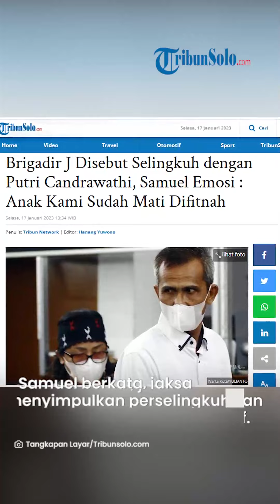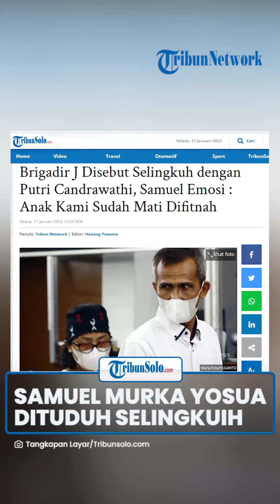Samuel Hutabarat Murka, Brigadir Yosua Dituding Selingkuh dengan Putri Candrawathi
TRIBUN-VIDEO.COM - Samuel Hutabarat, ayah almarhum Nofriansyah Yosua Hutabarat alias Brigadir J, merasa sakit hati dan kecewa.

Ia merasa emosi karena jaksa menyebut anaknya selingkuh dengan istri Ferdy Sambo, Putri Candrawathi.

"Hal ini (selingkuh) lah yang membuat kami sekeluarga, apalagi saya ayahnya almarhum Yosua merasa kecewa, merasa sakit hati," kata Samuel menanggapi ungkapan jaksa di program Sapa Indonesia Pagi Kompas TV, Selasa (17/1/2023).

"Mulai dari timbulnya kasus pembunuhan berencana ini sudah difitnah terus menerus," ujarnya.

"Semua terdakwa memfitnah anak kami, bahwa anak kami ini melakukan pelecehan, berubah lagi ke pemerkosaan, lagi pula dibanting, timbul sekarang keputusan jaksa dibilangnya lagi sudah menjadi perselingkuhan, jadi semua gerombolan di Jakarta sudah memfitnah anak kami yang sudah mati, ini yang sangat menyakitkan," kata Samuel dengan nada tinggi.

Dirinya kemudian Presiden Joko Widodo (Jokowi) dan Menteri Politik, Hukum, dan HAM (Menkopolhukam) Mahfud MD untuk menegakkan hukum di Indonesia, karena merasa anaknya yang sudah meninggal difitnah oleh terdakwa dan jaksa.

"Kami memohon kepada Pak Presiden, pak Mahfud MD agar hukum di negara ini ditegakkan, anak kami sudah mati, mulai dari terdakwa sampai jaksa memfitnah anak kami yang sudah mati!" kata Samuel.

Adapun kesimpulan soal perselingkuhan tersebut muncul ketika jaksa membacakan tuntutan terhadap terdakwa Ricky Rizal dan Kuat Ma'ruf, Senin (16/1/2022).

Samuel mengatakan, jaksa menyimpulkan terjadi perselingkuhan antara Brigadir J dengan Putri berdasarkan hasil uji poligraf atau lie detector (alat pendeteksi kebohongan).

"Itulah yang dikatakan oleh jaksa makannya menyimpulkan bahwa ada perselingkuhan, ini yang sangat menyakitkan kami," ujarnya.

Dirinya pun menyayangkan jaksa yang seolah-olah mengesampingkan kesaksian kekasih Brigadir J, Vera, yang mengaku menelepon korban pada bulan Juni 2022.

"Kesaksian Vera yang bertelepon di bulan 6 yang lalu tidak diperdalam, kalau dari sana diperdalam mungkin bisa terkuak semua penyebab terjadinya ini (pembunuhan Brigadir J -red)," kata Samuel.

Ia pun mengaku sakit hati karena sejak awal perkara pembunuhan Brigadir J itu selalu memojokkan anaknya.

"Mulai dari terjadinya perkara ini, bahwa anak kami sudah difitnah di Duren Tiga, kita tahu sudah di SP3 oleh Mabes Polri, difitnah lagi, timbul lagi ini kesimpulan bahwa ada pelecehan, inilah yang sangat menyakitkan bagi kami keluarga besar Hutabarat," ujarnya.

"Anak kami sudah mati masih difitnah lagi. Seolah-olah permasalahan ini ditumpahkan bagi anak kami almarhum," ujarnya.

Samuel berharap pengadilan memvonis Ferdy Sambo dengan hukuman maksimal dari Pasal 340 KUHP tentang pembunuhan berencana, yakni hukuman mati.

"Kami sangat mengharapkan dakwaan terhadap Ferdy Sambo pasal 340 pembunuhan berencana, itu yang sangat kami harapkan, hukuman maksimal yaitu hukuman mati, itu lah satu-satunya yang kami harapkan," ujarnya.

Menurutnya, harapan tersebut ia sampaikan agar peristiwa serupa tak terulang kembali.

"Biar tidak ada lagi Sambo-Sambo lain di kemudian hari," ujarnya.

Artikel ini telah tayang di TribunSolo.com dengan judul Brigadir J Disebut Selingkuh dengan Putri Candrawathi, Samuel Emosi : Anak Kami Sudah Mati Difitnah,